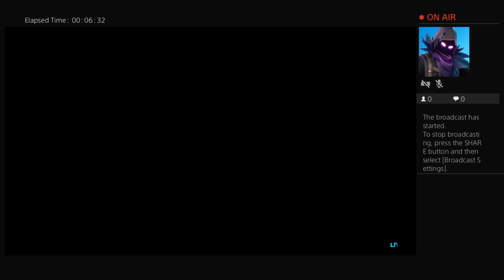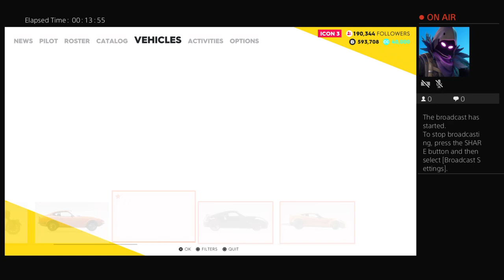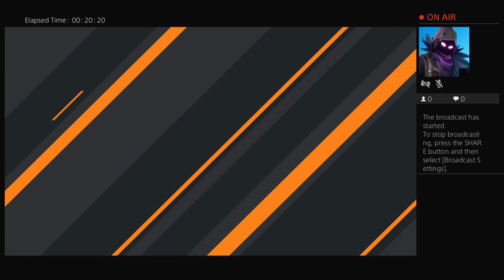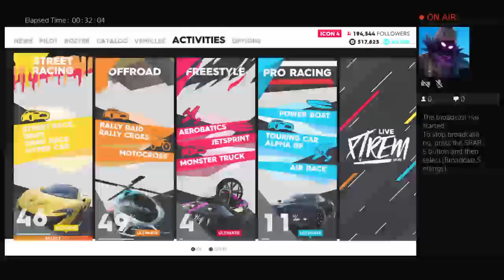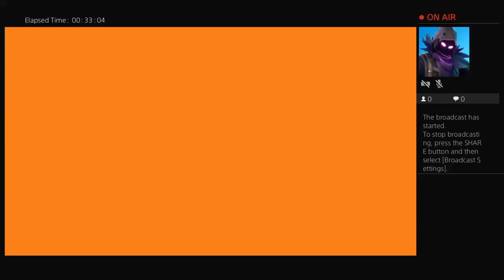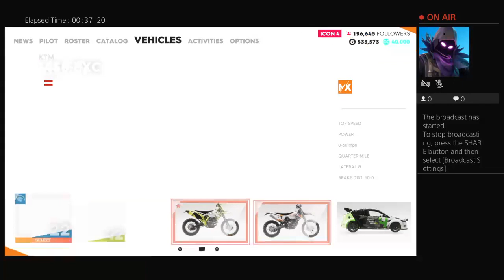mcbob12's Live PS4 Broadcast